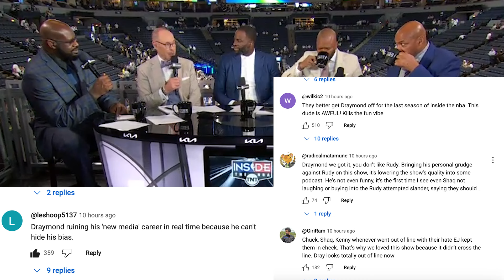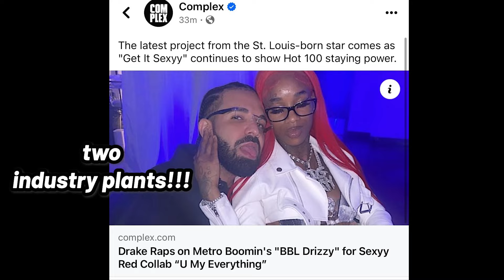The CORRUPT Media EXPOSED By CORRUPT Player!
NBA Player, Draymond Green, is using the media to change the narrative about himself and other NBA players but we are not falling for it...

Follow me on Rumble for uncensored videos!